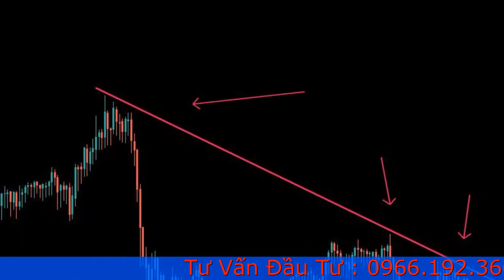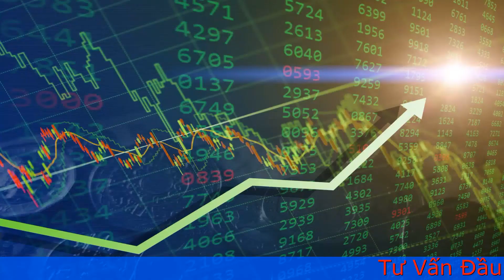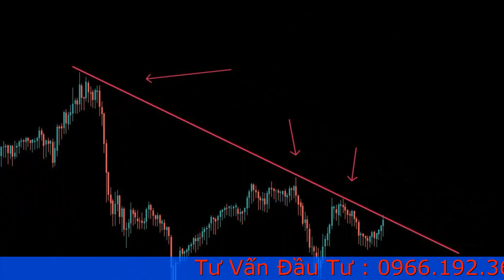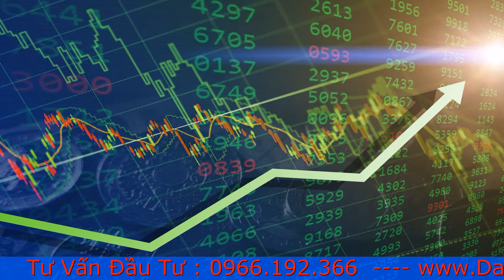Đường xu hướng là gì? Cách vẽ và ứng dụng trong chứng khoán forex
Ai dùng phân tích kỹ thuật thì phải hiểu được: Xu hướng là gì, cách xác định được đường xu hướng tăng hay giảm giá, phải hiểu được ý nghĩa và hiểu được cách vẽ đường xu hướng, như vậy bạn mới có thể bước vào thị trường chứng khoán, xa hơn là forex. Ngoài ra, chúng ta sẽ tìm hiểu thêm về kênh xu hướng trong bài viết này.
Xu hướng, đường xu hướng, kênh là những điều căn bản cần phải biết trong phân tích kỹ thuật. Một xu hướng hay kênh giá vẫn coi là duy trì cho đến khi biểu đồ giá phát ra tín hiệu đảo chiều. Xu hướng tăng giá vẫn tiếp tục cho đến khi xuất hiện đáy mới thấp hơn đáy cũ, đỉnh mới thấp hơn đỉnh cũ và ngược lại. Đường xu hướng sẽ được làm rõ hơn trog bài học phân tích kỹ thuật về Lý thuyết Dow.